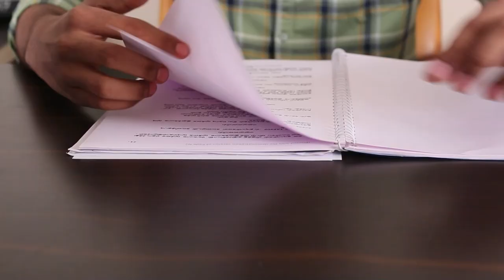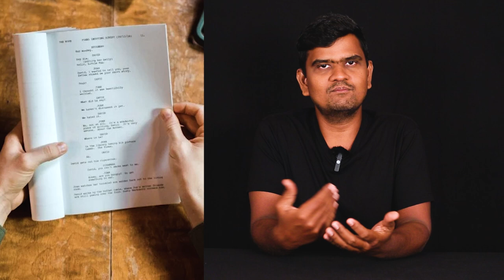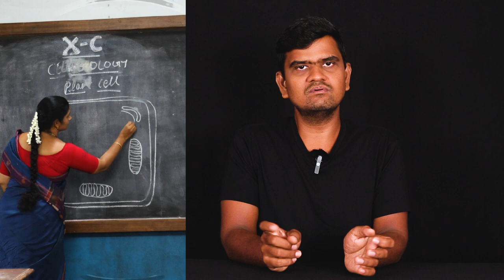HOW TO CALCULATE YOUR MOVIE BUDGET